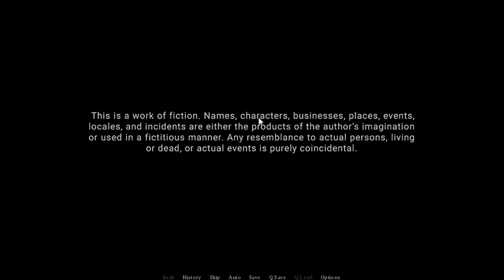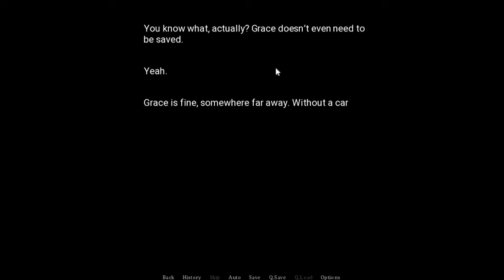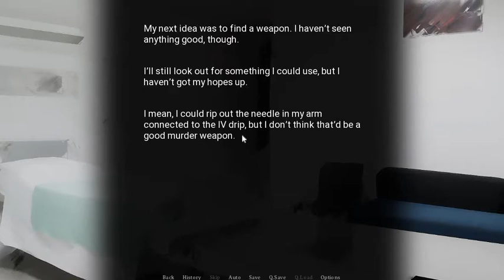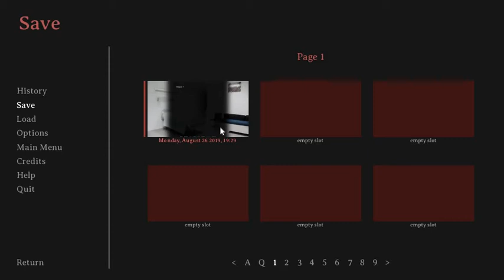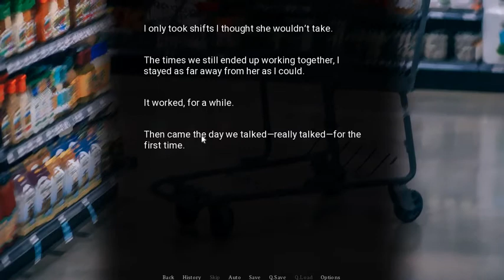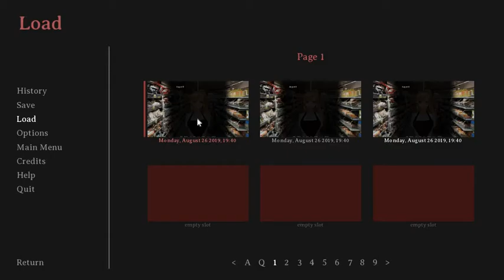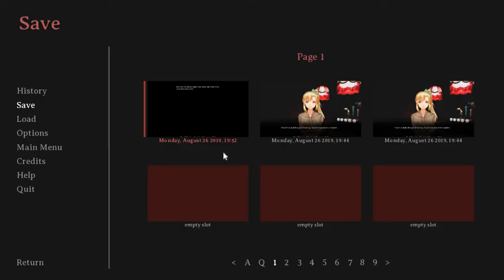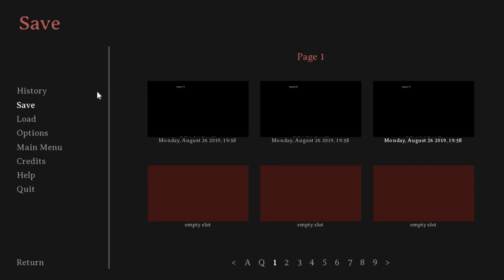SHE'S A DEMON!! - Kill or Love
Hello and Welcome to my playthrough of Kill or Love.
This is a Visual Novel about giving us options to kill or love things.
Ok not really but, the story is interesting and I am drawn in.